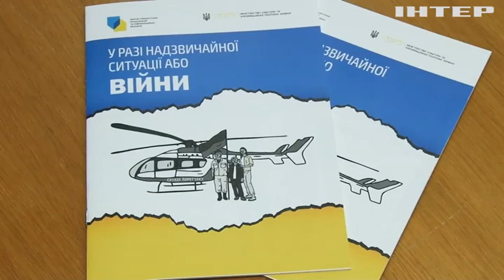На Закарпатті запрацював Центр підготовки населення до національного спротиву